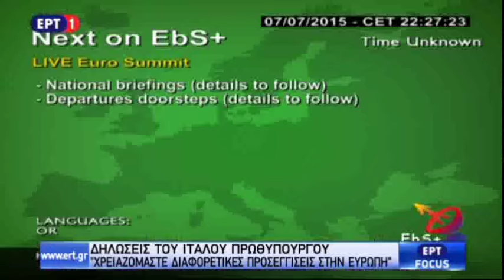Μ. Ρέντσι: Μπορούμε να έχουμε συμφωνία την Κυριακή